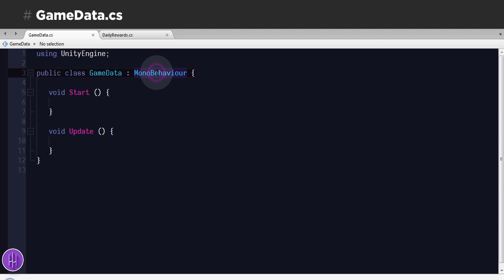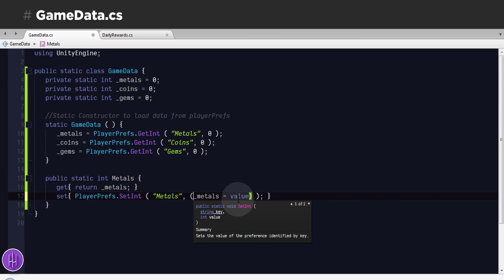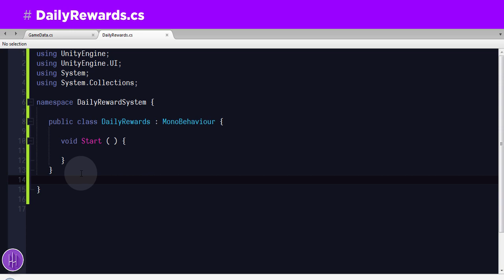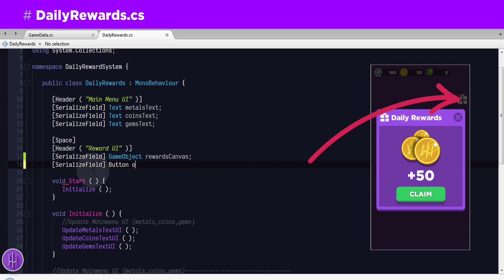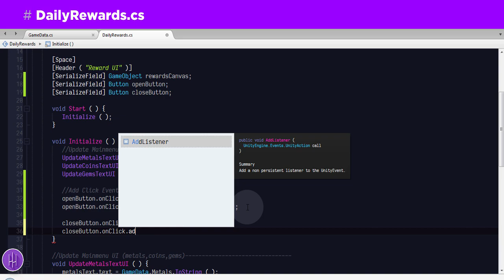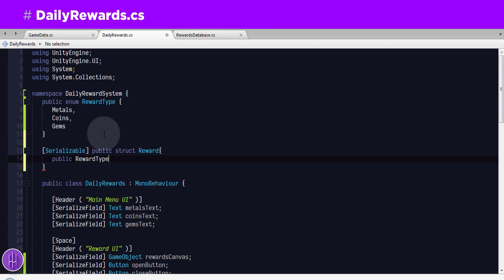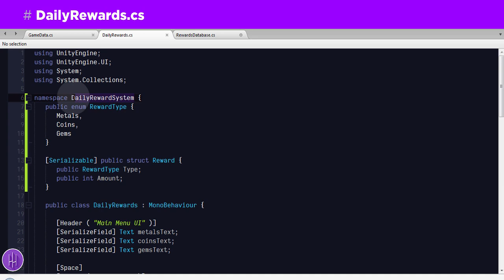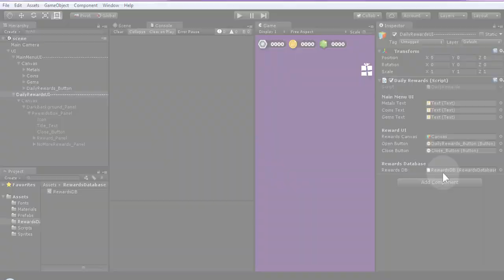Unity daily reward 🎁 system [ Part 2/4 ], Rewards database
How to make a daily reward system easily in Unity